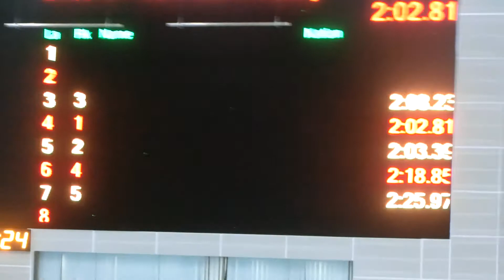20161120 男子4x50混接(K,O,A,E)@東區維園